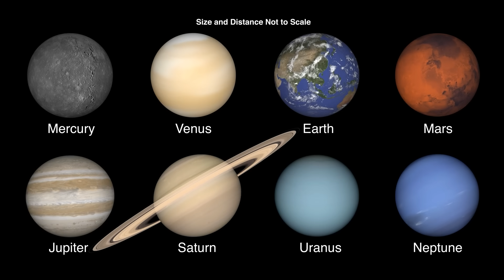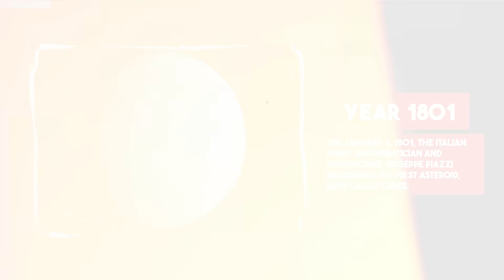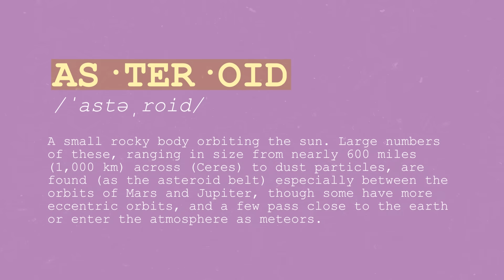How Far Apart Are Asteroids?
How empty is our solar system? Neil deGrasse Tyson and Chuck Nice break down how to navigate an asteroid field in a spacecraft. Should we be hearing about more asteroid crashes?

Learn about the discovery of the asteroid belt between Mars and Jupiter. What were the first asteroids to be discovered? We explore how many asteroids are in our solar system, what the Oordt Cloud is like, Neil’s Asteroid, and another thing that Star Wars got wrong. Why did Voyager never crash into anything?

Timestamps:
00:00 - Introduction: Empty Space
1:59 - How Dense is the Asteroid Belt?
3:43 - The First Asteroid Discovery
5:20 - Neil’s Asteroid
7:55 - Oordt Cloud & Kuiper Belt
12:00 - Asteroid Fields in Movie